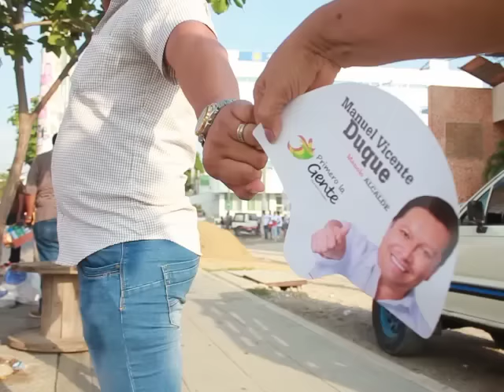CADENA HUMANA POR MANOLO DUQUE